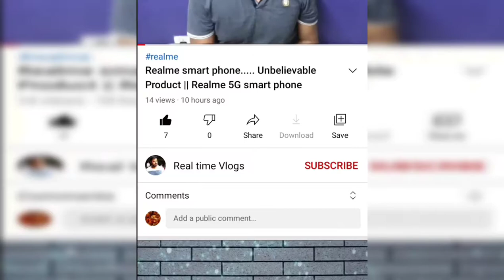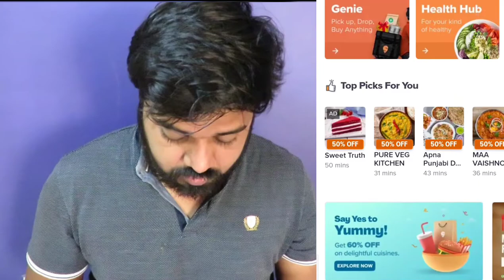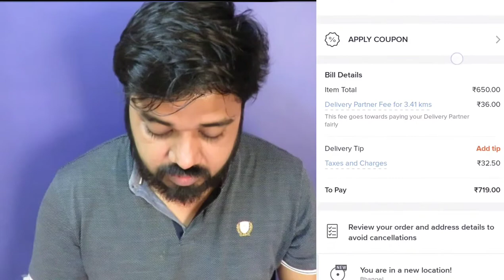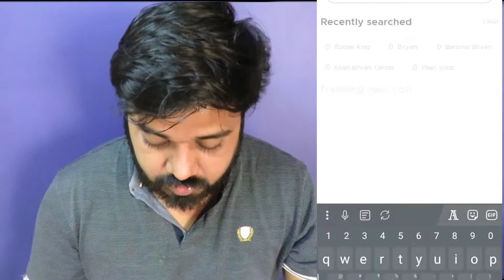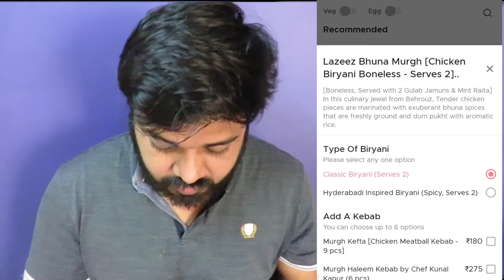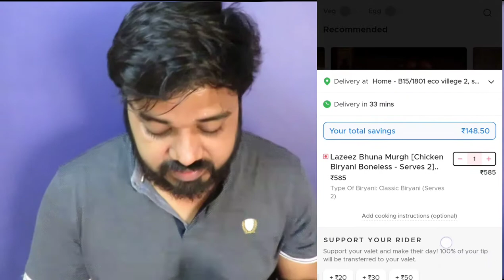Swiggy vs Zomato || pricing difference || Fast Delivery || Best Offer On Delivery || Best service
The food delivery industry has emerged as one of the biggest online platforms with several new companies starting up in a past decade. The shape of the market is changing with a breakneck speed with players like Swiggy, Zomato